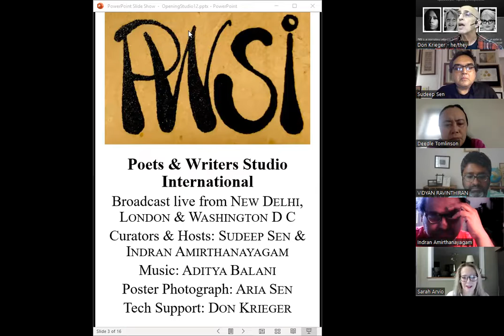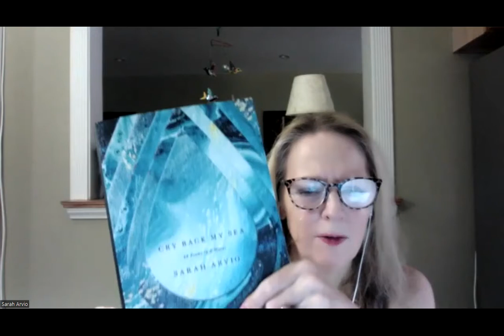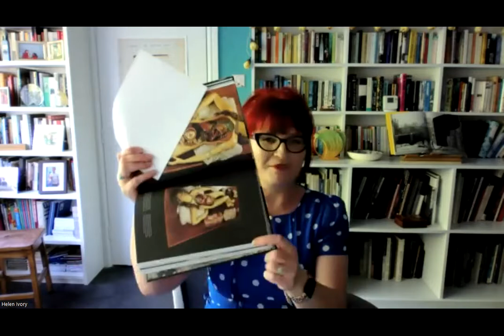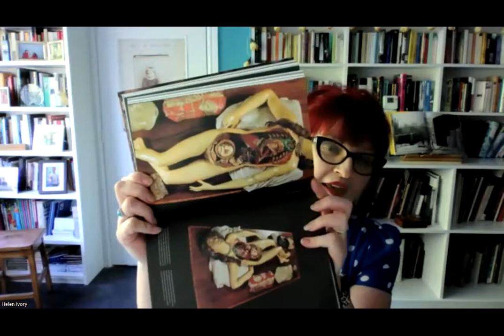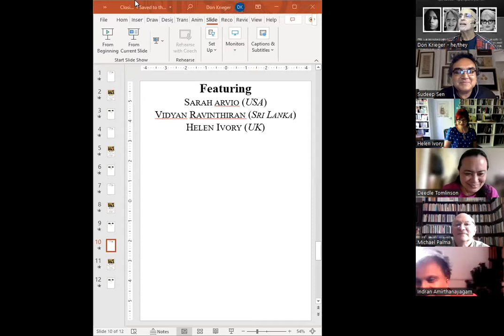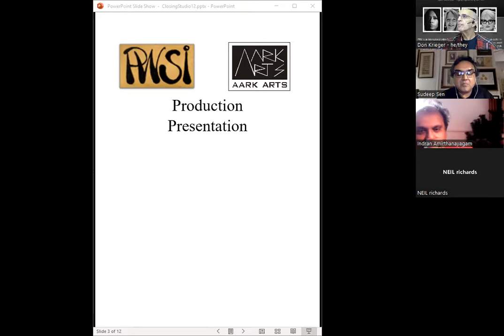PWSI 14May2022: Sarah Arvio, Vidyan Ravinthiran, Helen Ivory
Thank you Sarah, Vidyan, Helen for a marvellous and playful and deadly serious sharing of essential poems.

For The Poetry Channel, your host Indran.

...and always thank you Sudeep and Don.